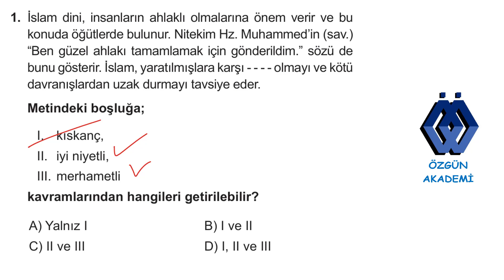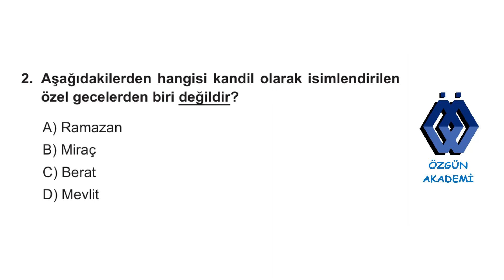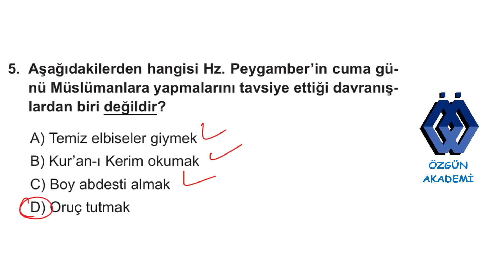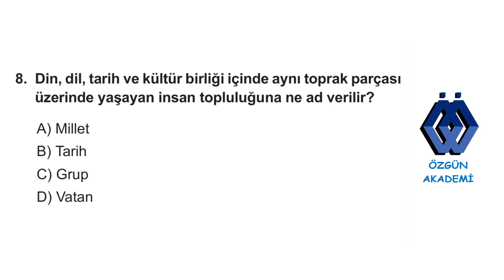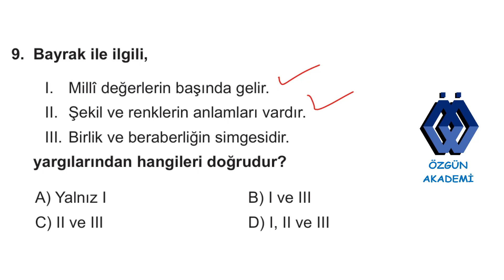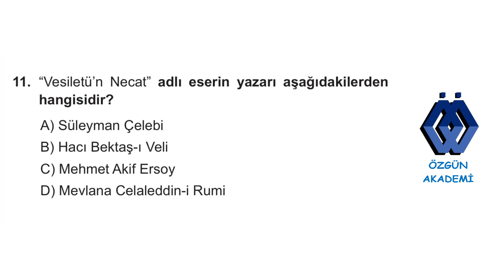6. SINIF DİN KÜLTÜRÜ VE AHLAK BİLGİSİ DERSİ KAZANIM KAVRAMA TESTİ TEMEL DEĞERLERİMİZ KONUSU 31. TEST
6.sınıf din kültürü ve ahlak bilgisi dersi kazanım kavrama testleri, temel değerlerimiz konusu 31. testin çözümleri. yeninesil dinkültürüveahlakbilgisi derskitabı lgs2025 #6.sınıf